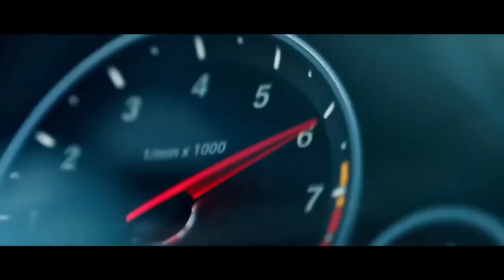BMW car/snow drift/dragon edits# anime edits 104